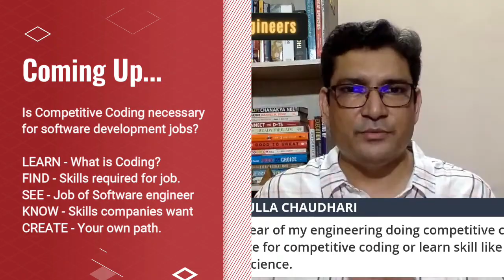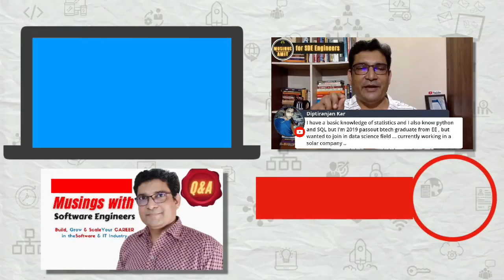Is Competitive Coding necessary for software development jobs?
Competitive Coding is becoming a fad. Most software engineering students feel that they need to do this competitive coding. Also, companies like Microsoft, Google, Facebook, Amazon, Netflix and Apple have made this type of programming a must for placement interviews. In this video, we are going to discuss whether you need competitive coding or not? Do THIS!

1️⃣ QUIZ Are you an A-PLAYER?

You will find answers to the following questions
1. What is Coding?
2. What are the important skills of a software programmer?
3. What is the most important job of a software developer?
4. Is there any particular time to learn competitive coding?
5. What programming skills are companies looking for?
6. How to decide whether to go for MERN or Data Science?
7.  How to create your own path in your software development career?